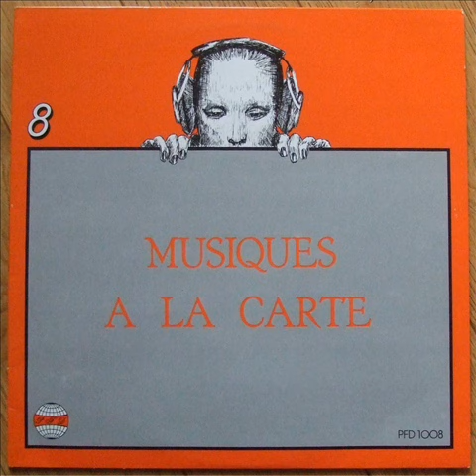Christian Rémy / Jacques Ferchit - Lever De Rideau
Music for radio and T.V, musical illustrations, film music